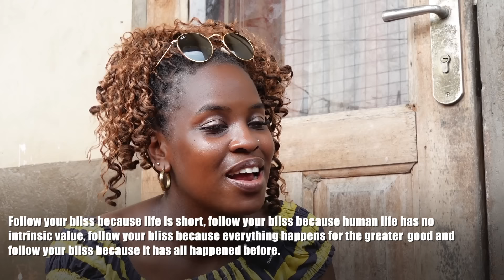EXPLORE ELMINA MARKET AND COOK LOCAL GHANAIAN FOOD IN CENTRAL GHANA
Come with me to a local market in the central region of Ghana. We will make local authenthic Fante food native to the Elmina region in Ghana.  The central region of Ghana is lined with beautiful beaches so its no surprise some of the freshest fish can be found out this way.
Today we are going to cook a popular local dish with some fresh fish we buy at the Elmina Market.

My name is Jasmine and I have relocated from Sydney Australia to Ghana in west Africa as of the year 2020.
My parents are of Ghanaian descent although I was born in Australia. Here on my channel, my goal is to give you a real glimpse into what it’s like to live in Ghana and other parts of Africa, from the  food, to the  culture, to the lifestyle and everything in between. My goal is to satisfy your curiosity about Ghana and other African countries.
My prayer is that these videos do just that for several African’s in the diaspora.